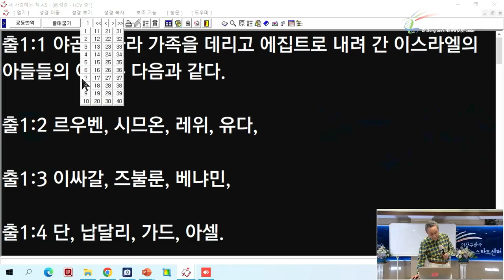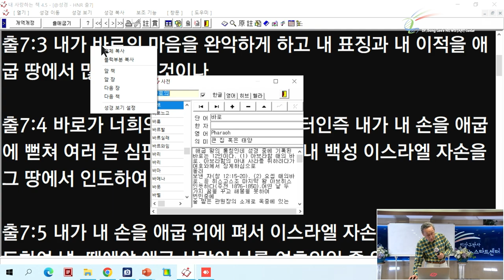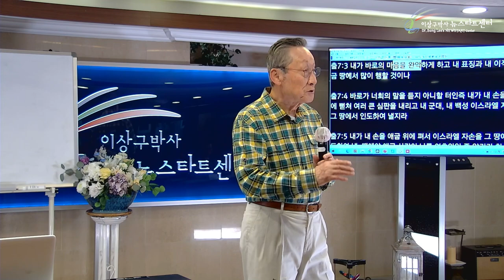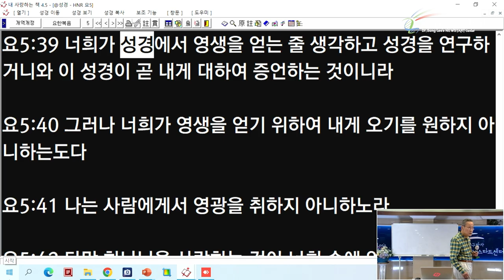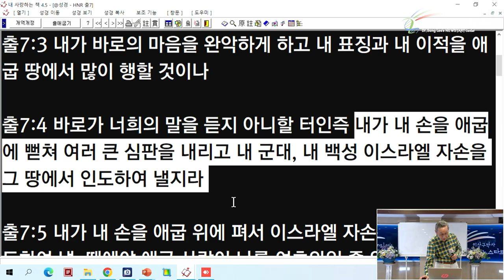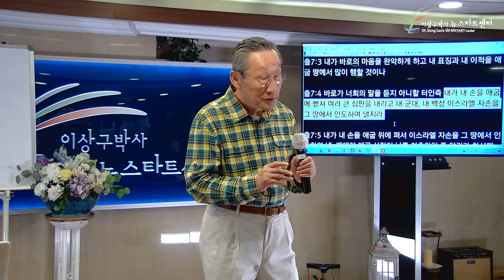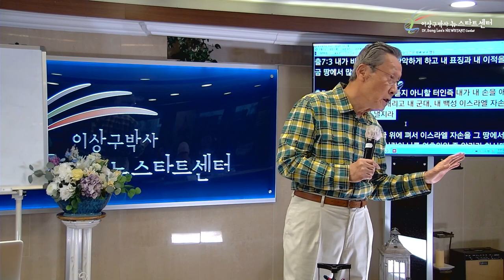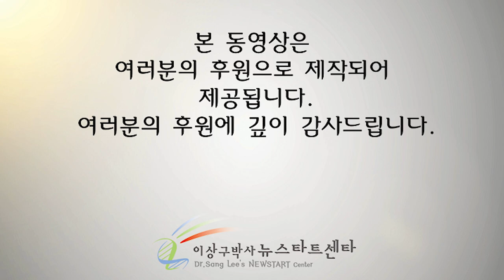[14강] 강퍅한 바로의 마음, 하나님이 범인일까?